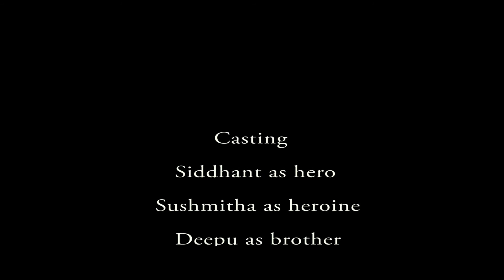ఇప్పుడు ఏం చేద్దాం | Latest Telugu Short Film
Short Film Director is a Latest  Telugu Short Film exclusively on Oyasis. Short Film Director ft. Siddhant, Sushmita, Deepu, Plamtyn Nicholas and Kareena among others. Produced by AP Babji. Editing by Dharma. Written and Directed by Plantyn Nicholas.